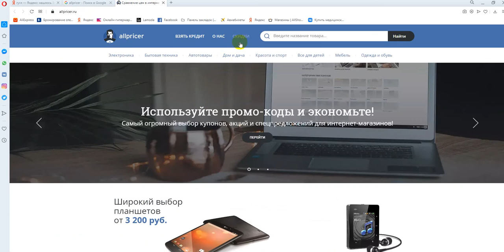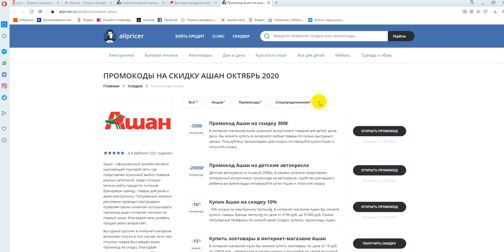Промокод Ашан на скидку - Купоны Auchan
Получаем промокод на Ашан: промокод Ашан, скидки и акции. Как получить промокод Ашан? Поиск промокодов Ашан можно на сайте, ссылка выше в описании! Для активации необходимо нажать "открыть промокод Ашан", либо получить скидку для интернет-магазина Ашан.
Промокоды Ашан на скидку - активируйте, время действия промокодов ограничено! Предложения постоянно обновляются!